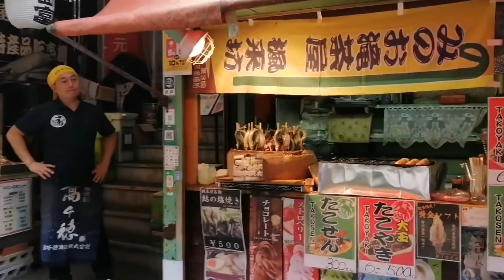Colorful Autumn/Fall at Osaka Japan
Long walk but relaxing view to capture every angle is soo perfect. The best season of all time, enough cold breeze for comfortable, relaxing ambiance as it best.